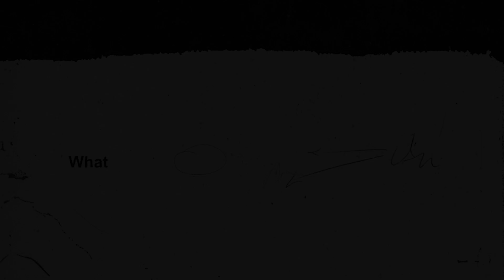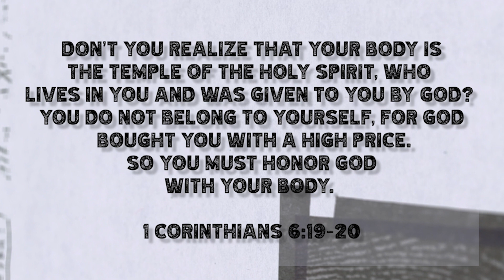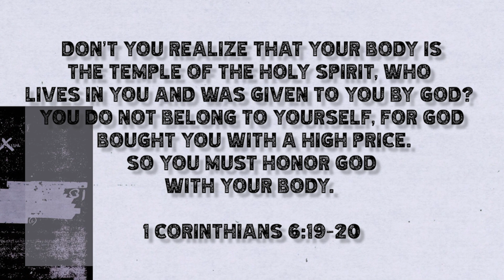TIOST: Day 7!